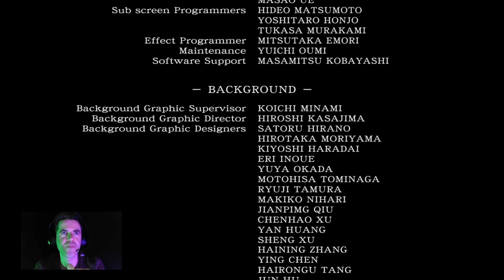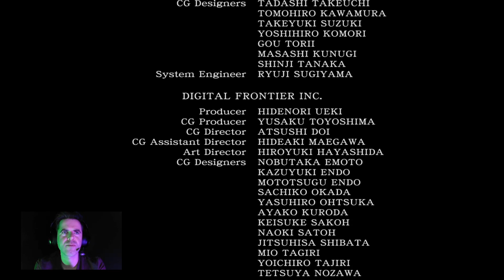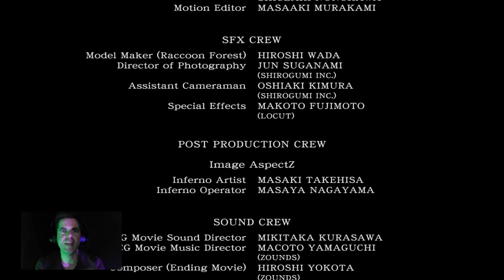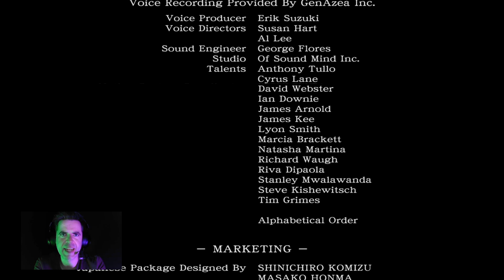FINAL BOSS + REVIEW | Resident Evil 0 Blind Stream Pt. 10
Rebecca and Billy take on the final boss, and Vaughn gives his review of Resident Evil 0 HD as played on the Xbox Series X. -- Watch live

Chapters
00:00 - 01:43 Intro
01:44 - 20:16 The Lead Up
20:17 - 26:24 First Queen Boss Fight
26:25 - 32:37 Prep
32:38 - 48:59 Final Boss Fight
49:00 - 52:03 Ending
52:04 - 58:50 REVIEW